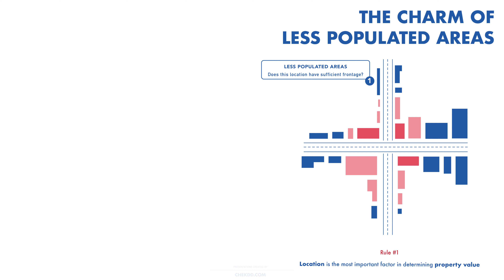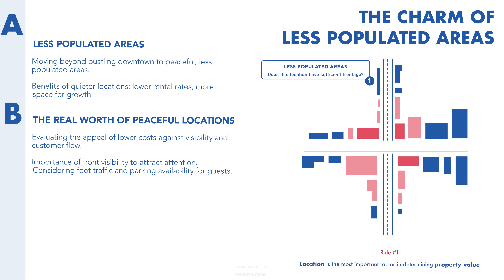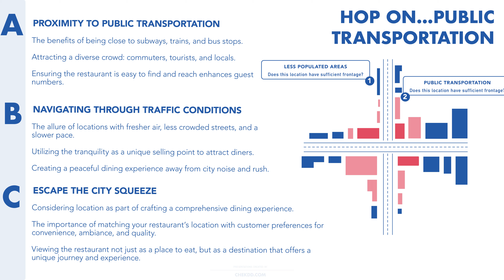Finding Your Restaurant Space: The Benefits of Opening Shop Outside the Downtown Core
Exploring the idea of setting up your restaurant a bit away from the hustle and bustle of the downtown core? It's like finding a hidden treasure in a quiet corner of the map. Here’s a little guide to help you weigh the pros and cons, ensuring your spot is not just a gem but a magnet for food lovers.

Beyond the Busy Streets: A Look at Less Populated Areas

Why Consider the Quiet Corners? Moving away from the downtown center can feel like finding a peaceful nook in a busy library. It’s quieter and sometimes exactly what people are looking for. With lower rental rates, you could find a spacious spot that allows your restaurant to breathe and grow.
But, Is It a Sweet Deal? Sure, the price tag looks appealing, but let’s think about what really matters. Does this serene spot offer enough visibility to attract eyes and feet? Think about the front of your restaurant – is it catching glances from afar? How about foot traffic; are enough people walking by to be tempted inside? And let’s not forget parking – is there a spot for everyone who decides to stop by?
Ease of Access: Is getting there a breeze or a maze? If your guests can easily hop off the freeway or glide through main roads to reach you, you might just have found your golden spot.
Hopping on the Public Transport Train

All Aboard! Being near public transportation – think subways, trains, or bus stops – is like having a direct line to a diverse crowd. It’s not just about being easy to find; it’s about being easy to get to. From the daily commuter to the adventurous tourist, you’re within reach.
Navigating Through Traffic Conditions

Escape the City Squeeze: Imagine a place where the air feels fresher, the streets are less crowded, and the pace is just a tad slower – sounds nice, doesn’t it? Setting up shop outside the city’s heart can offer an escape route from the dreaded downtown gridlock. This tranquility can be a unique selling point, attracting those who prefer to dine without the din of the city.
By considering these aspects, you're not just choosing a location; you're crafting an experience. It's about creating a destination that's worth the journey, whether it's a short walk from a subway stop or a scenic drive from the city. Remember, the perfect spot is where your restaurant meets your customer's desire for convenience, comfort, and, of course, fantastic food.